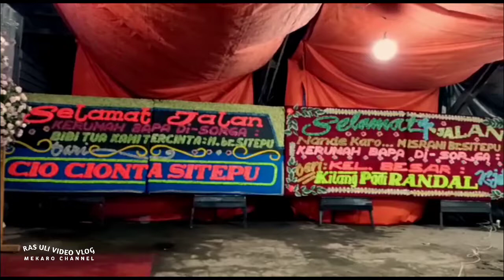Lagu Terakhir Man Nande Karo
Lagu Terakhir Man Nande Karo. Cuplikan video (malam) berduka/erceda ate.
RIP (kk) Misrani br Sitepu.
Turut Berduka Cita/Ikut Erceda Ate
Selamat Jalan Kakaa...